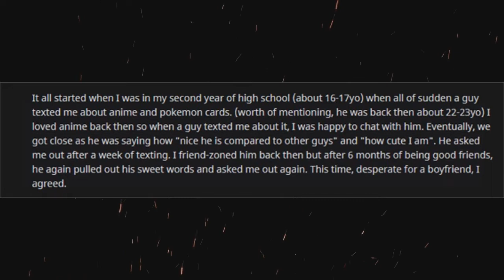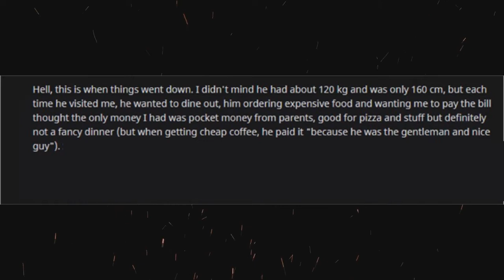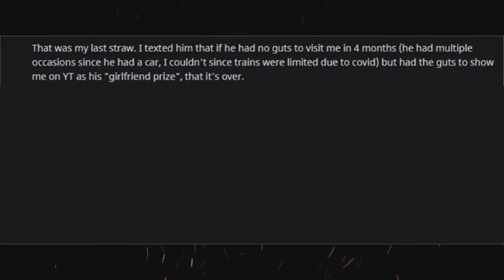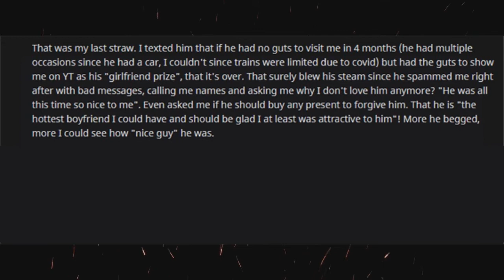"A NICE GUY dated me just to present me as his I'm in relationship prize" (r/niceguystories)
A nice guy story.